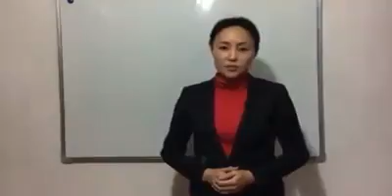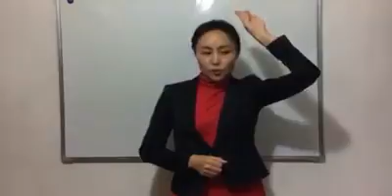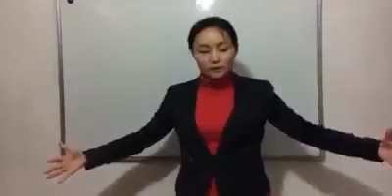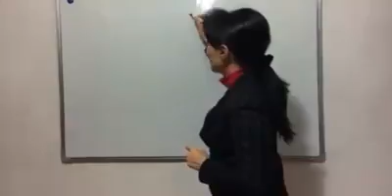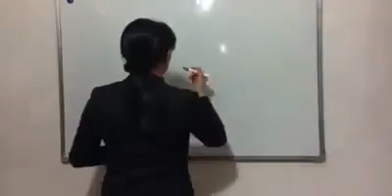Олон нийтийн өмнө гарахдаа хэрхэн өөртөө итгэлтэй байх вэ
Хүмүүсийн өмнө гарах айдас нь бидний амьдрал болон ажил дээр байнга тохиолддог, Эдгээрийн үед өөртөө итгэлтэй байх зарим нэг аргуудаас хуваалцаж байна